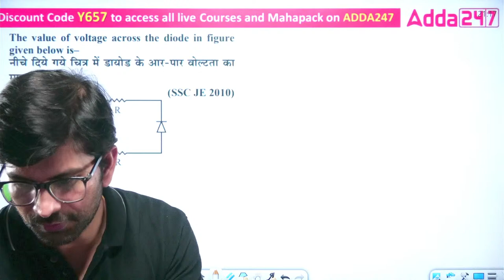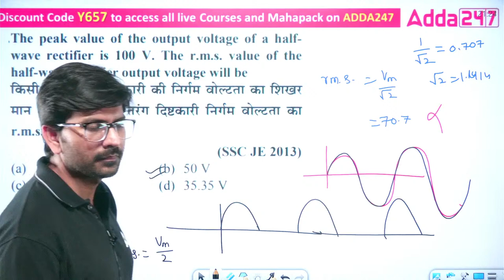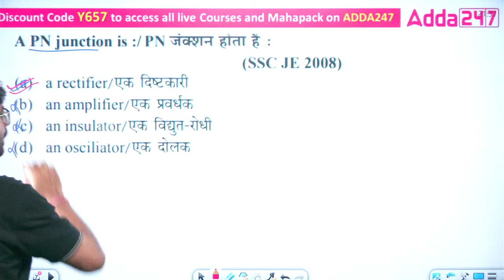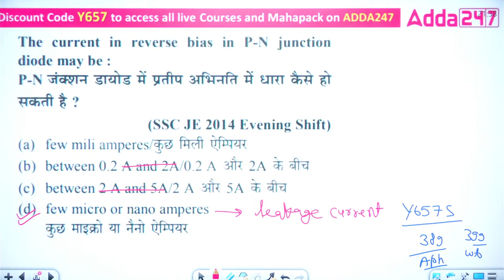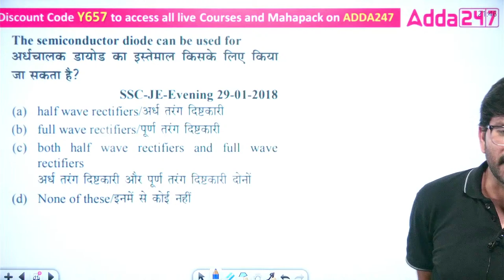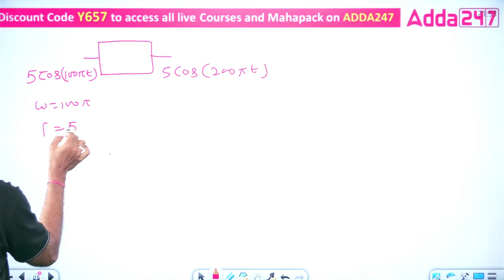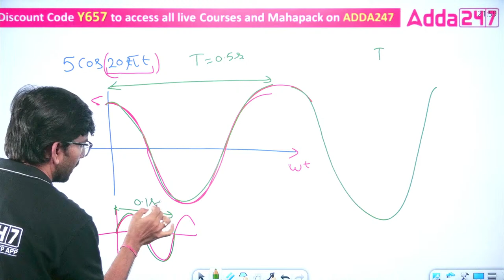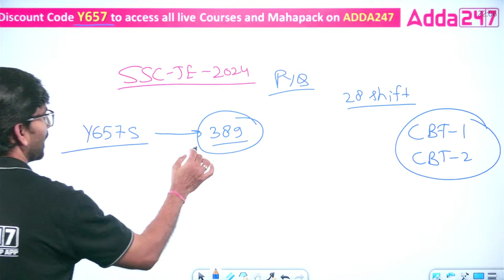SSC JE 2024 | SSC JE Electrical Engineering Classes | Basic Electronics PYQs | By Anant Sir #3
SSC JE 2024 | SSC JE Electrical Engineering Classes | Basic Electronics PYQs | SSC JE 2024 Crash Curse | By Anant Sir #3
In this video, Anant Sir conducts SSC JE Electrical Engineering Classes, focusing on solving Previous Year Questions (PYQs) related to Basic Electronics for thorough exam preparation. Dive into SSC JE Previous Year Question Papers to understand the exam pattern and refine problem-solving skills. Stay updated with the SSC JE Syllabus 2024 to ensure comprehensive coverage of exam topics. Enroll in Anant Sir's SSC JE 2024 Crash Course for expert guidance and effective study strategies. Don't miss out on this essential resource for SSC JE aspirants.

🔴 Batches 🔴

🔴 Mahapack 🔴